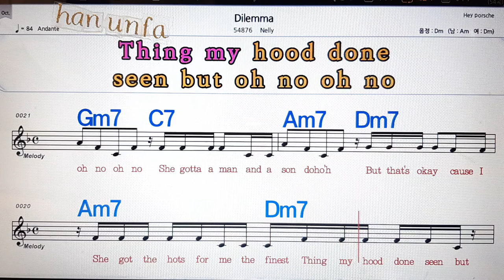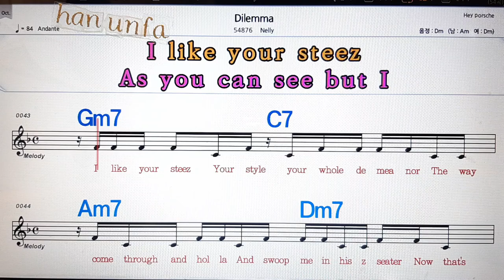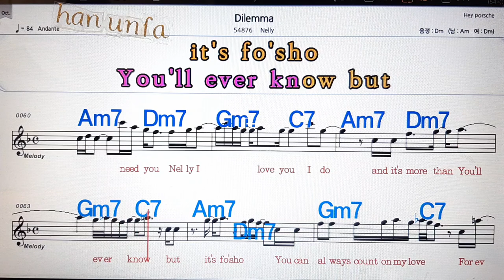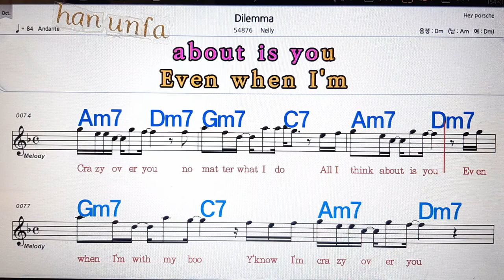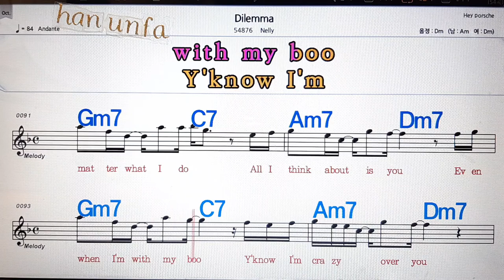Dilemma/Nelly💋노래방, 통기타 , 코드 큰악보, 가라오케, 반주💖Karaoke, Sheet Music, Chord, MR